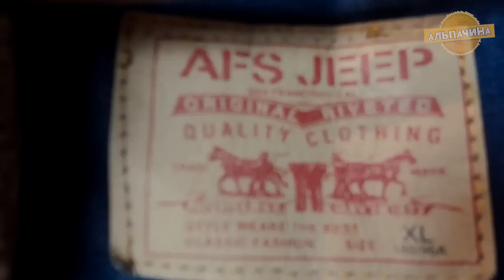ТОЛЬКО ВЗГЛЯНИТЕ НА КРУТУЮ И СТИЛЬНУЮ КОВБОЙСКУЮ КУРТКУ ИЗ МАГАЗИНА NewChic. ОБЗОР И РАСПАКОВКА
Магазин Newchic (Хорошие цены, товары высокого качества)